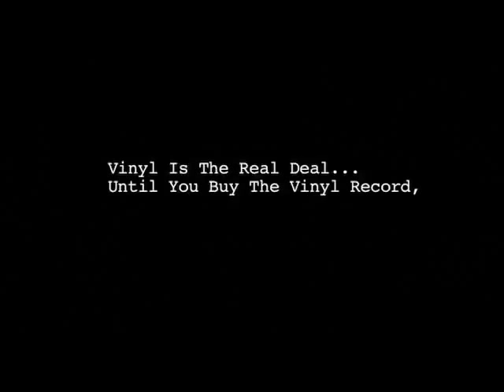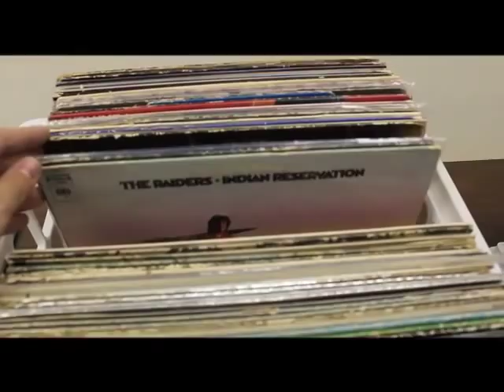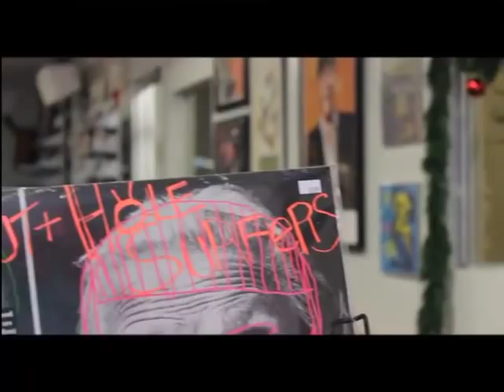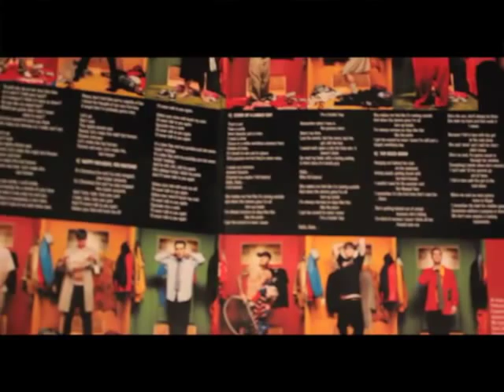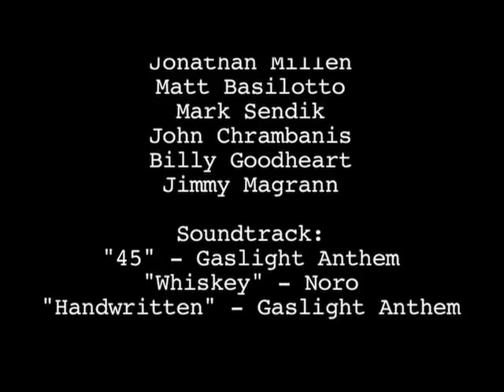Drop The Needle Again (A Documentary On Record Store Culture)